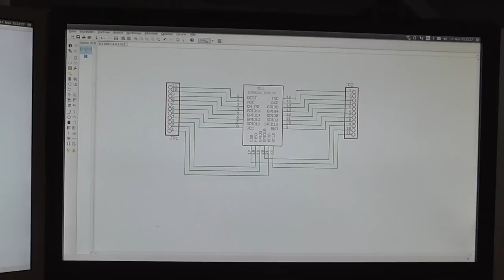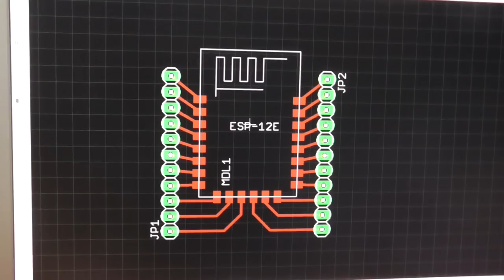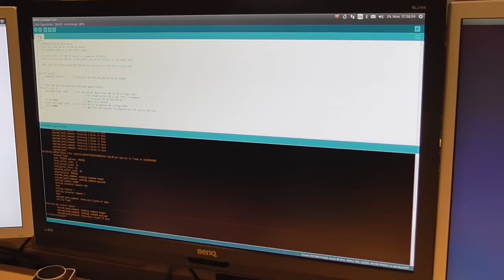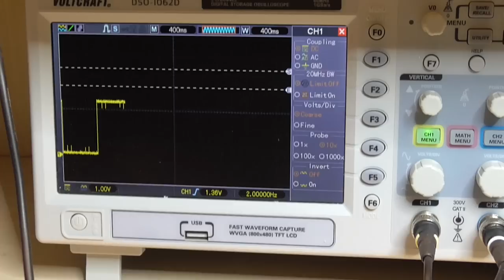Arduino-Gedöns mit dem ESP8266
Endlich isses wieder so weit: Der Dicke Mann nimmt den Lötkolben in die Hand. Und die Ätzchemie. Und Bier. Aber nicht gleichzeitig, denn das wären zu viele Wünsche auf einmal. Dafür gibt es ausnahmsweise mal die Arduino-IDE, und die in Verbindung mit dem derzeit so populären Wifi-Mikrocontroller ESP8266, der bei gestandenen Makern für Feuchtigkeit im Genitalbereich sorgt. Mehr kann man sich kaum wünschen, außer vielleicht kürzere Videos - aber damit ist bei dieser Laberbacke kaum zu rechnen.